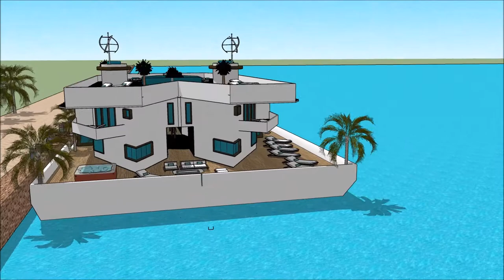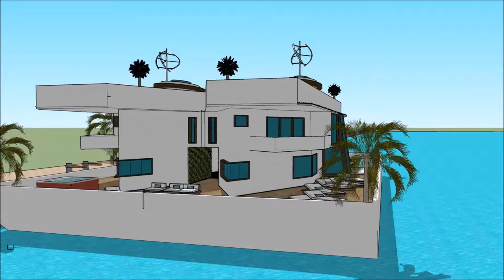Casas flutuantes em dubai nos eua estados unidos casa Fluvial venda tipos casas flutuante modernas B